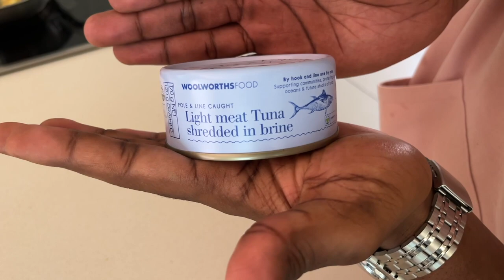WHAT I EAT IN A DAY | High Protein, Easy & Simple Meals.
What is good guys? Welcome or welcome back.
In today's video, I am showing you what I eat in a day, whilst keeping it realistic and healthy! These meals are easy & quick to make. These meals also help me stay satisfied and on track with my goals.